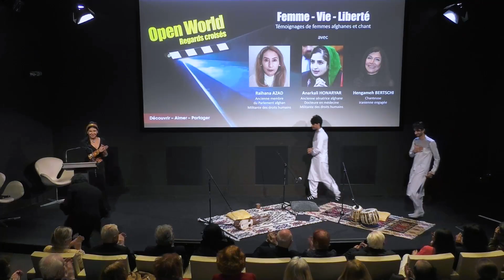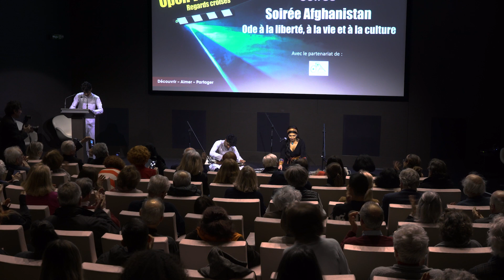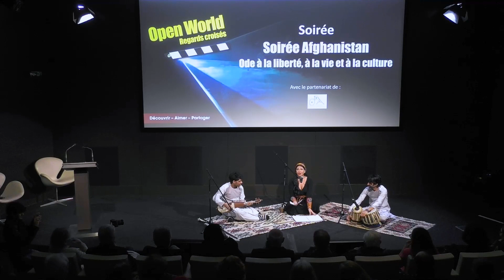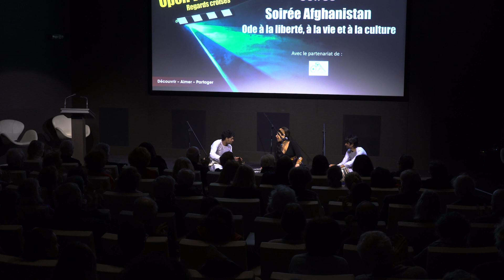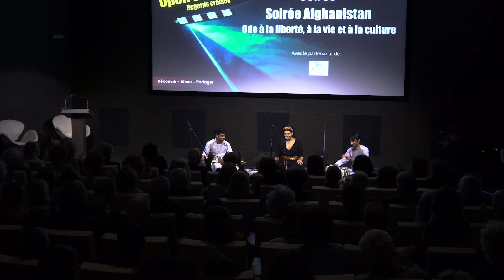Open World - Soirée Afghanistan - Hengameh Bertschi chante pour les femmes afghanes